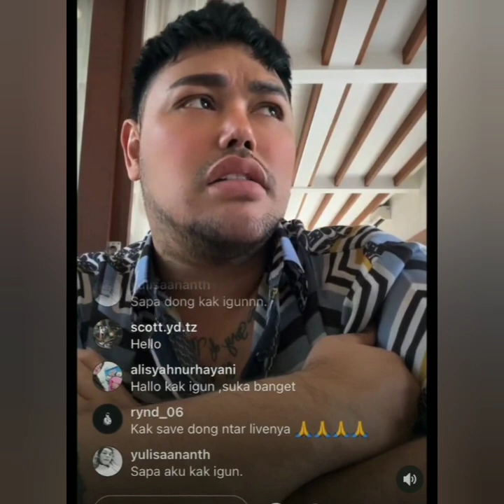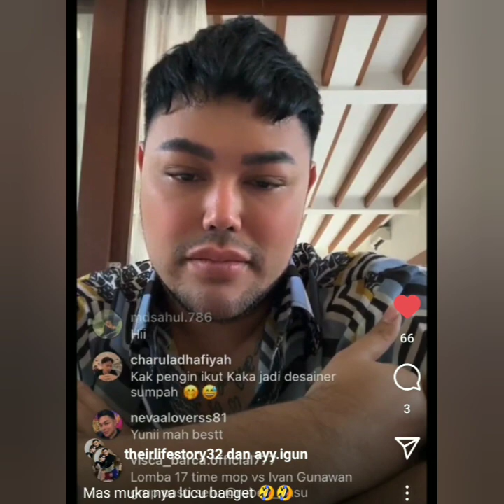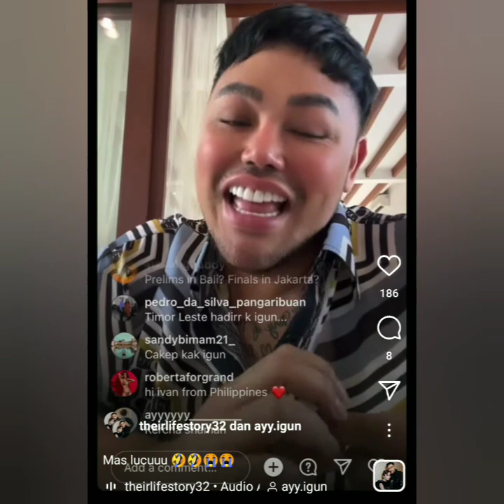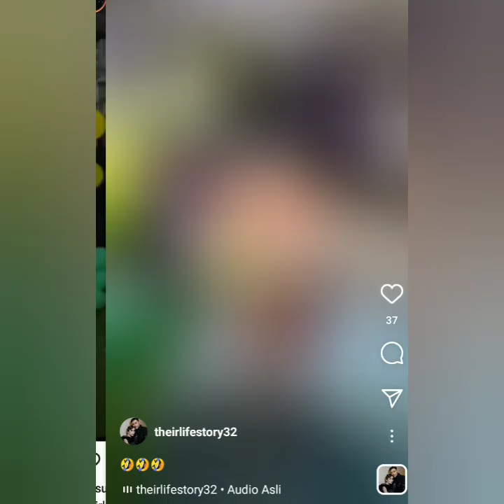KABAR TERANYAR DARI AYUTINGTING & IVAN GUNAWAN PENUH KEBAHAGIAAN & SPESIAL. COBA SIMAK INI